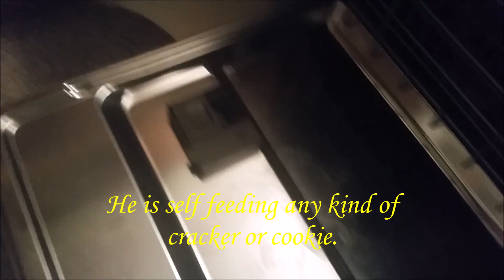9 month baby update and milestones